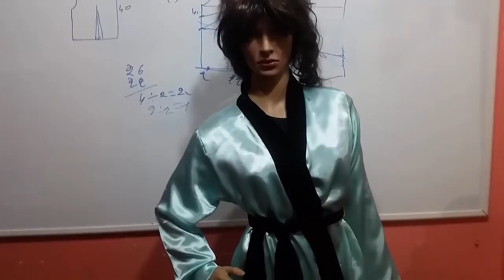الحلقة 93 خياطة peignoir pour femme روب حمام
طريقة خياطة بينوار .بالبندا عادي .